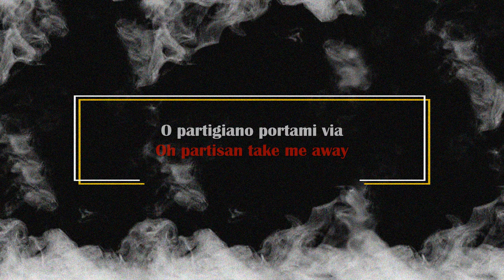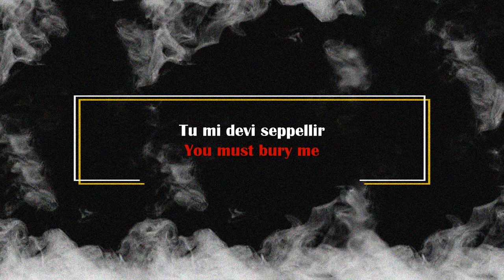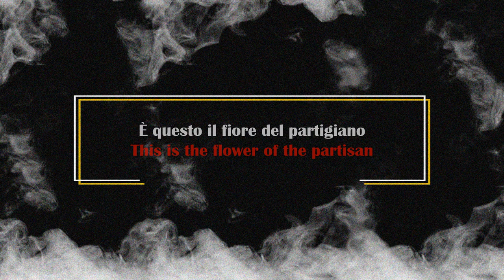Modena City Ramblers - Bella Ciao (English Lyrics)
The ever popular Italian folk song as performed by the Italian band Modena City Ramblers. This song became an everlasting symbol of freedom during World War II as it was sung by the "partigiani", the rebels who fought against the fascist government of Italy.